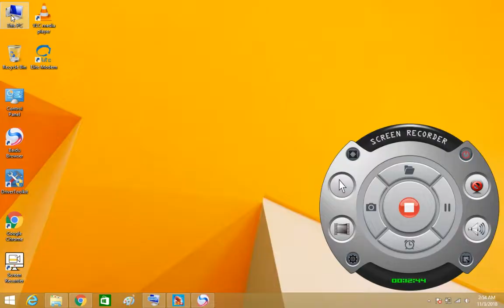How to win Gasper Boss dragon, Highland Monastery, How to hire friends, Dragon Mania Legends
How to win Gasper Boos dragon, Highland Monastery, How to hire friends, Dragon Mania Legends, DML Master

Hi all friends this my video of Dragon Mania Legends, Please help like and subscribe my channel, one more thing if you like to play with me please add me by this code: ad50f
I am very active user, Thanks for watch my videos.